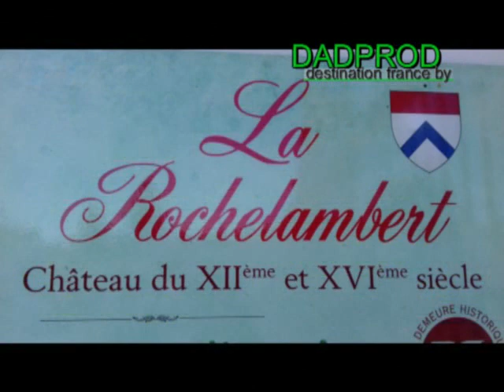Château de la Rochelambert St Paulien 43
Magnifique petit château accroché au rocher la visite guidé est passionnante  un très beau site ...